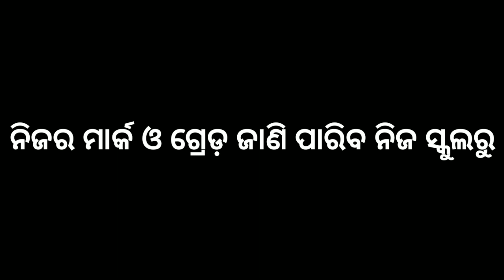9th Exam result publised | Pass ନା Fail ଜାଣିବା ପାଇଁ ଦେଖନ୍ତୁ | କେମିତି ନିଜ ମାର୍କ ଜାଣିବେ | sa2 exam 9th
MY ACCESSORIES
Android Graphic Tablet Pen
Educational Ear Plug
Boya mic for YouTube
Camera holder
Wacom Tab
Writing Pen for smart phone
Power bank for Students
Best Mobile phone

Hi Friends,

                                                    Team “MATHONMIND"